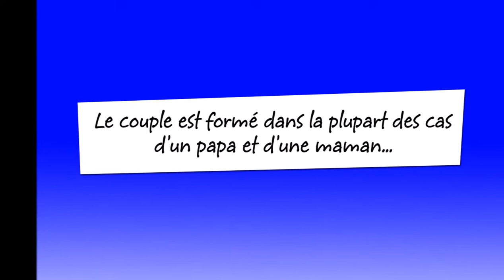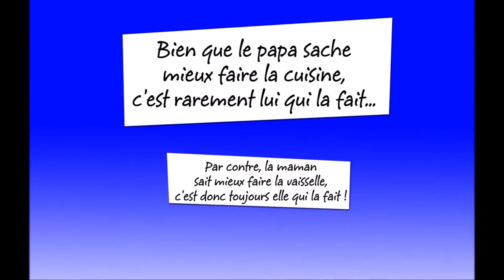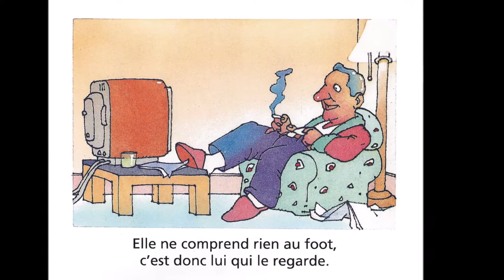Papa n'a pas le temps (Projet Kamiashibaï-photo au Collège PONS)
Voici un projet particulièrement sympa réalisé avec des élèves de 6ème du Collège J-S PONS de Perpignan entre mars et mai 2018 dans le cadre du Plan Départemental d'Education Artistique & Culturel (PDEAC) en partenariat avec la Médiathèque Départemental des PO.

Il s'agit d'une adaptation en photos de l'album-jeunesse "Papa n'a pas le temps" de Philippe Corentin (Ed. Rivages). Les photos ont été ensuite retravaillées pour être présentées sous la forme d'un kamishibaï.